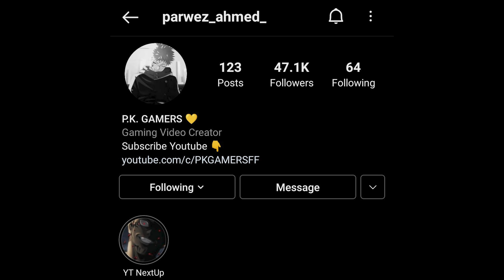New "WINTER IRONTHRASHER BUNDLE" And New "Pet YETI" - Op Solo vs Duo Factory To Peak Booyah Journey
I just want to make you all smile, That's Why i create these types of contents to entertain you. Love you guys.

New Character NAIRI Op Gameplay Solo vs Squad On Factory Roof "Must Watch" - Garena Free Fire
Clock Tower King - Solo vs Squad 14 Kills Overpower Gameplay "Must Watch" - Garena Free Fire
AWM Is Love But Reload 💔 Garena Free Fire King Of Factory Fist Fight - Got 50 Diamonds On Lobby Free
Beware Of My Scope In Free Fire Bimashakti Op Gameplay - How To Play Solo vs Squad In Free Fire
freefire, FreeFire, PKGAMERS, Pk Gamers Free Fire, KingOfFactoryFistFight,
freefirebattleground, GarenaFreeFire, FreeFireNewUpdate, FreeFireTikTok, FreeFireSong, FreeFireLive, FreeFireSong, FreeFireRapSong, HowToUseAwmLikeHacker, UsingAwmInFreeFire, free fire, KellyGamingFactory,

Hashtages Related To This Topic ( Garena Free Fire ) :

Free fire
Cập nhật
súng mới
trải nghiệm ob17
mù mắt
Highlight free fire